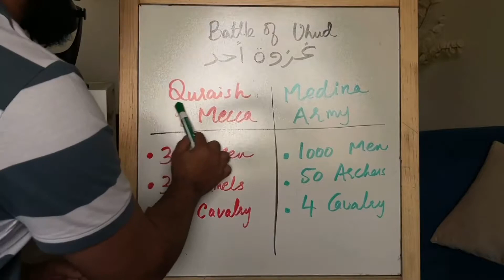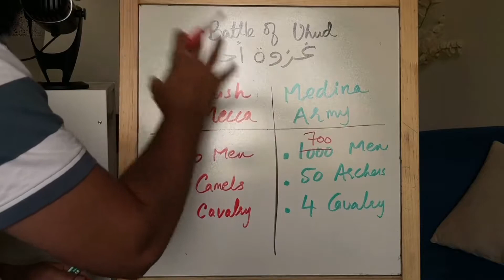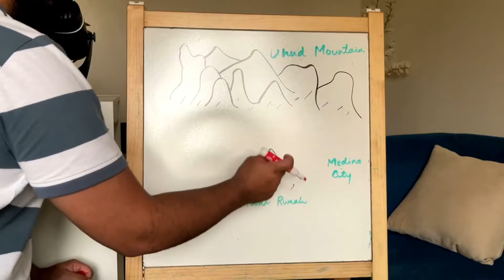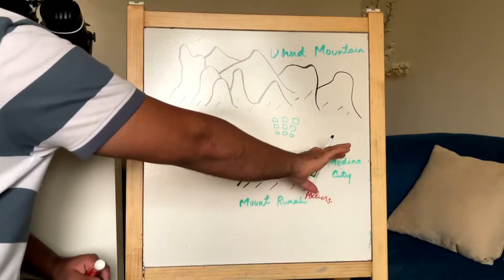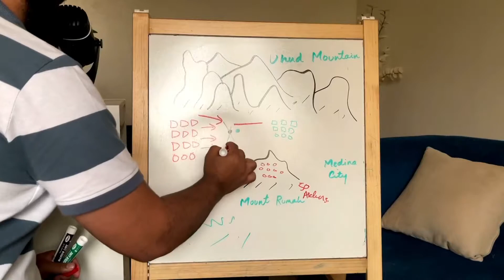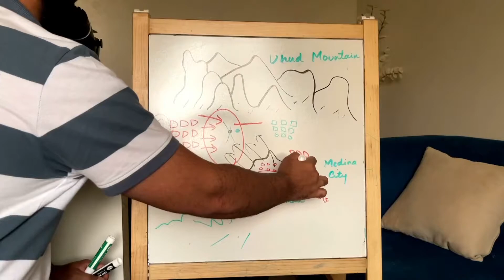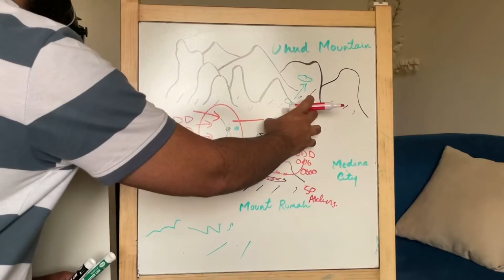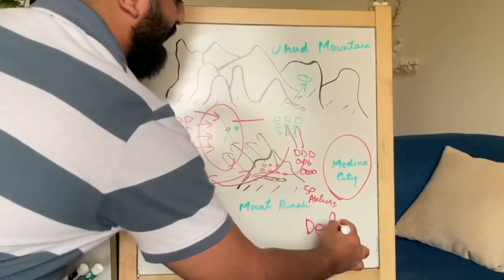Battle of Uhud Explained !! Ghazwa e Uhud ka Waqia غزوة أحد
Battle of Uhud explained in this video , visited this historical battle field and tried my best to show you all the memorable marks.

Battle of Badr video can be watched via below link

Please also watch the below videos of holy sites

Al Haram Mosque Makkah After Covid19

Tuflah Well ( Miracle of Allah happened here)

Ghar e Hira ( Hira Cave Video )

Maghrib Azan Experience from Hira Cave